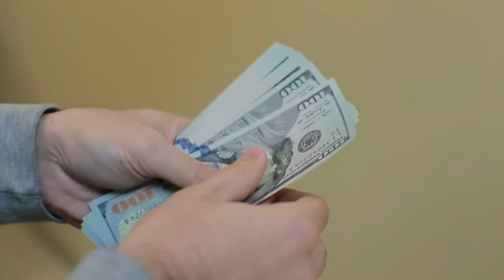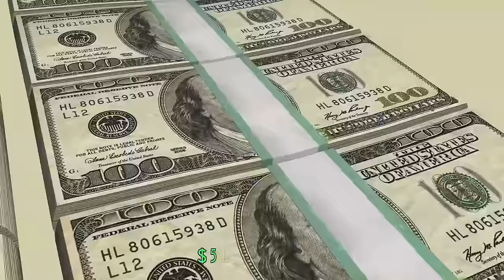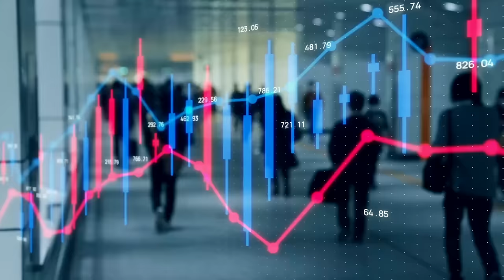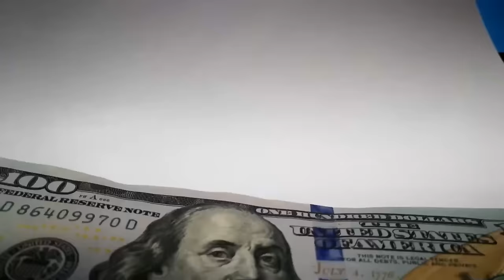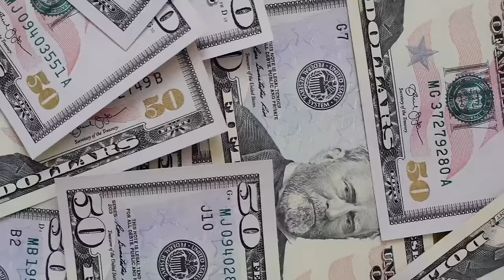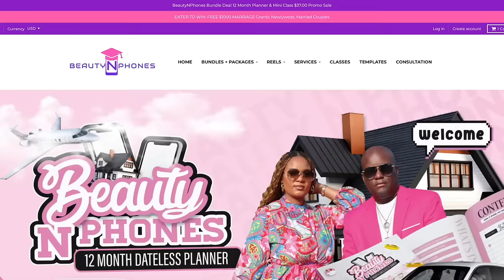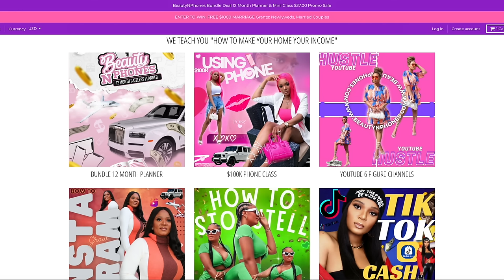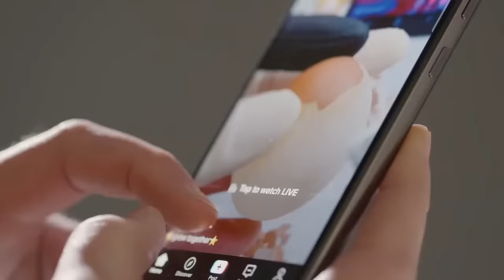HOW TO START A SUCCESSFUL YOUTUBE CHANNEL NOW : 6 FIGURE YOUTUBE CHANNEL SECRETS | OMABELLETV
WATCH HOW TO MAKE YOUR HOME YOUR INCOME, HOW I MAKE 6 FIGURES USING SOCIAL MEDIA AND MY PHONEs

For E-design & Decor services, Let us create the home you deserve.

Want to know how to make your house a Dream? How to Start?

LIVING ROOM -
Floor lamp

Bathroom -
Rug (Runner)
Hallway Chandelier
Bathroom chandelier
Towel ring
Ottoman bench
Floor Mat
Toilet brush
Ceiling exhaust fan with Bluetooth
Another Option
Bathroom Niche soap dispenser
White robes
Fake Plant
Towel warmer rack
Shower Glass squeegee

BEDROOM  -
3D Wall panels